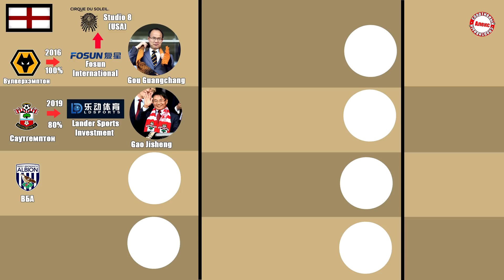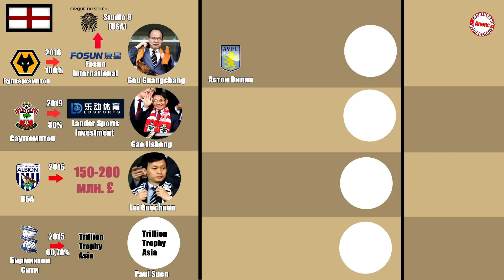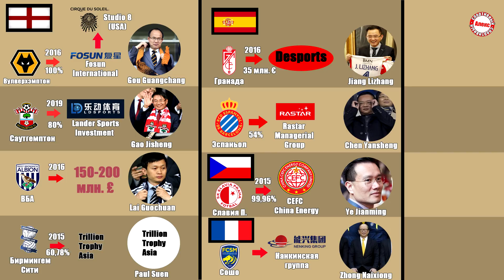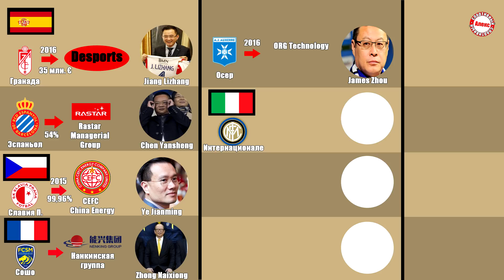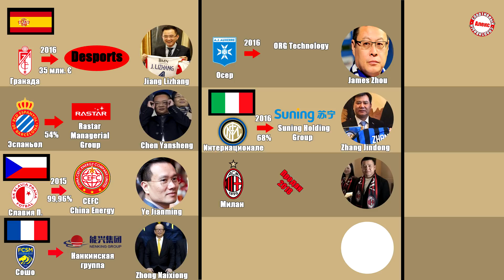10 клубов Европы, которыми владеет Китай. От Вулверхэмптона до Интера. Футбол.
Китайцы прочно засели в
 Европе. Расскажем о десяти самых известных команд, которыми владеют бизнесмены из Китая.